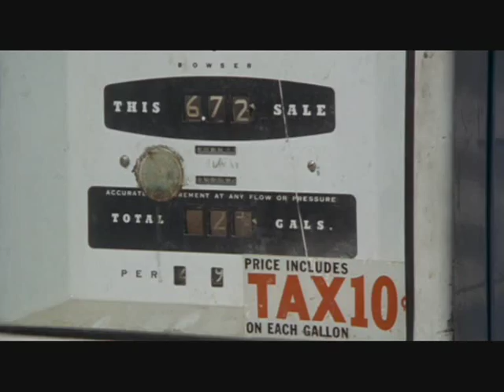Chastity [1969] Part 2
Starring Cher. Chastity is a lonely young girl who is hitchhiking across the country in hopes of finding someone to love her and make her forget her disturbed past.